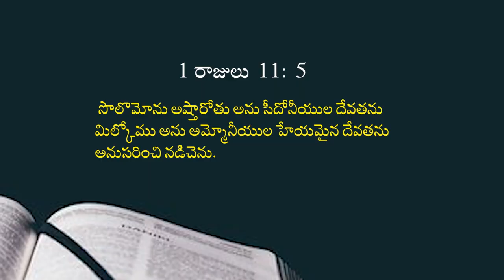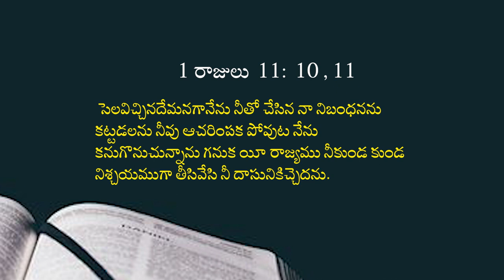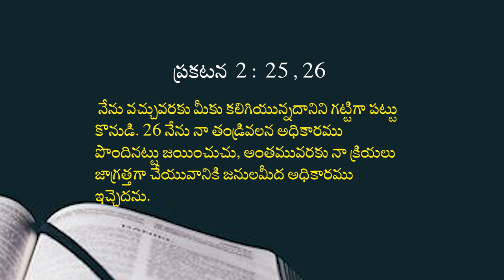16 08 2023 Deepthi garu అంశం : నీ జీవితంలో దేవుని అధికారమునకు స్థానం ఉందా ?